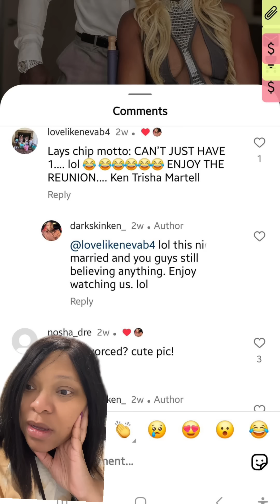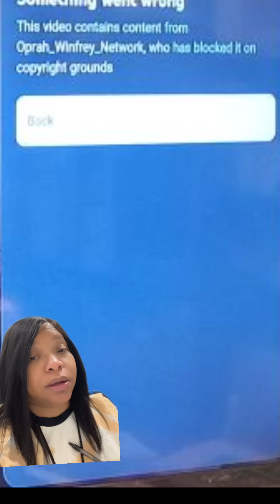The Dentist is a little shook over phone calls and Carlos King explains, and more.